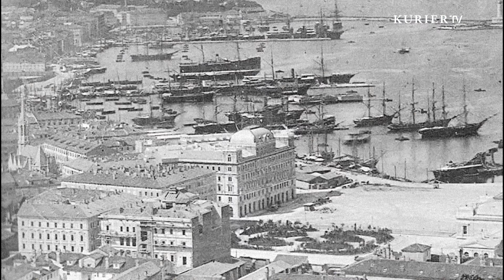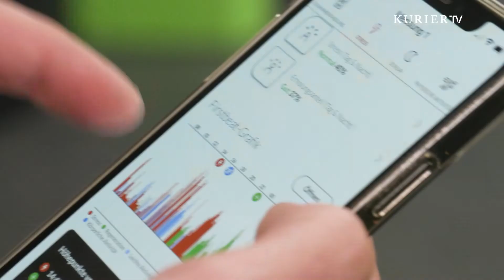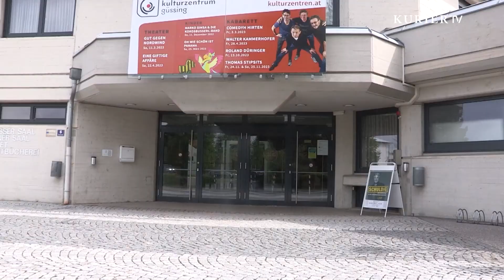Robbie Williams rockt Ski-Opening in Schladming & Sacher-Tradition in Triest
KURIER TV - Das Magazin zum Wochenende